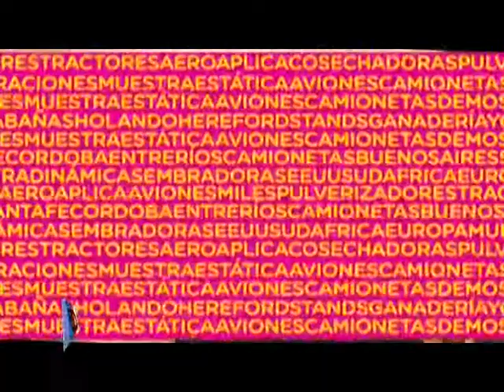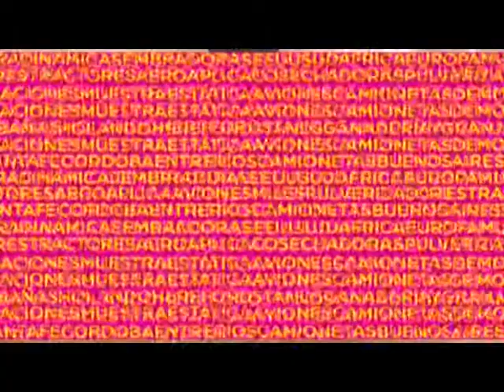Rosana Nardi: "esta AgroActiva fue una de las más exitosas" (parte 2/2)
En un balance sobre la AgroActiva 2017, Rosana Nardi expresó que fue una de las más exitosas en 23 años de historia: muchas empresas pudieron cerrar grandes negocios; los bancos Macro y Nación entregaron créditos por una suma total de entre 3 y 5 mil millones de dólares.
Por la muestra pasaron personas de China, Alemania, Australia y Francia, entre otras.